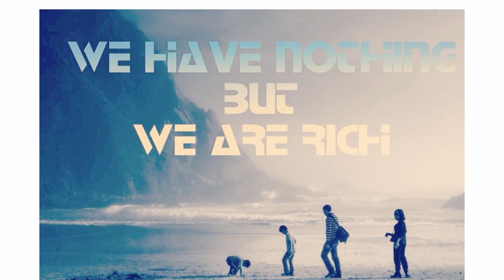[FREE] Karma4Real Trap Type Beat "WHNBWAR"